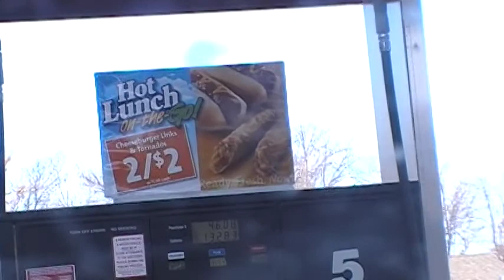A Helder TV Vacation! Part Twenty-Nine!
Helder's Wise Words of Wisdom.